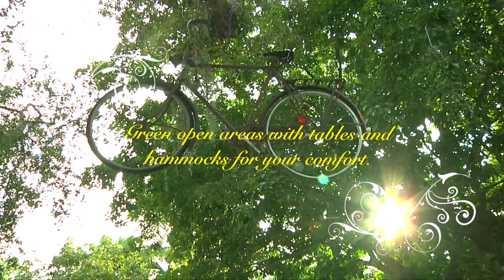REDLAND RANCH 2017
This video is about RR-COMMERCIAL